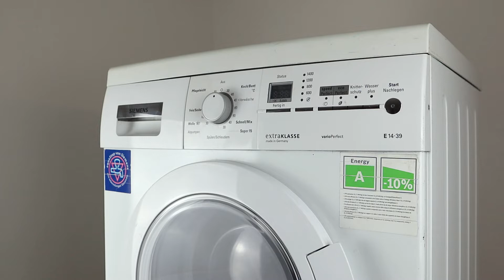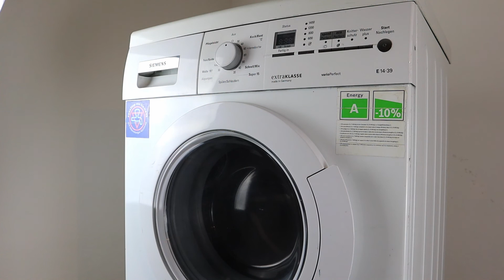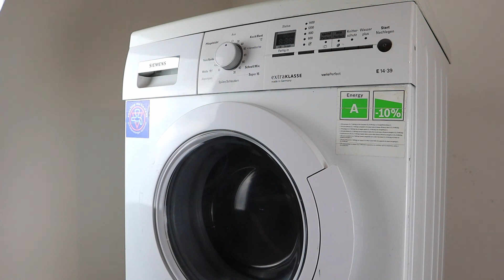Siemens Waschmaschine Verstopfung Fehler F18 MAX REPARIERT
🎁 Amazon Wunschliste
✔ WENN EUCH MEIN VIDEO GEHOLFEN HAT KÖNNT IHR MICH MIT EINER KLEINEN SPENDE   UNTERSTÜTZEN.

In diesem Video zeige ich euch wie ich bei einer Siemens Waschmaschine die Verstopfung beseitigen könnt. Diese Reparatur ist bei allen Siemens und Bosch Waschmaschinen dieser Baureihe gleich und somit nicht auf dieses Modell festgelegt.

➡ Ersatzteile
BOSCH / SIEMENS Waschmaschine
🛒 Heizung Original
🛒 Heizung Alternativ

🛒 Kohlen ohne Halter Standard
🛒 Kohlen gerader Halter :
🛒 Kohlen Metall Halter
🛒 Kohlen " R " Halter
🛒 Kohlen " L " Halter
🛒 Kohlen Miele

🛒 Türdichtung Feder Zange
🛒 Türdichtung

🛒 Eco Ball Schlauch

➡ Werkzeug
🛒 Sicherheits Torx
🛒 Wera - TORX
🛒 Heißluft Lötstation
🛒 Druckluft Kompressor
🛒 Druckluft Dose

Das Anklicken der Links verschiedener Händler auf dieser Seite und der Abschluss eines Kaufs kann dazu führen, dass diese Seite eine Provision verdient. Partnerprogramme und Partnerschaften umfassen unter anderen: Das eBay-Partner-Network und Amazon-Partner-Network sind aber nicht auf diese reduziert. Danke für eure Unterstützung.

Dieses Video dient nur zur Unterhaltung. Für nachgeahmte Reparaturen wird keine Haftung übernommen.
Aufgrund gesetzlicher Vorschriften dürfen Reparaturen an elektrischen Geräten nur von qualifiziertem Personal gemäß VDE 0701/0702 und UVV BGVA 2 durchgeführt werden. Unsachgemäße Bedienung und Sicherheit des Geräts können durch unsachgemäße Reparaturen beeinträchtigt werden, die zu schweren Körperverletzungen führen können. Ich hafte nicht für Schäden, die durch unsachgemäße Installation durch Dritte entstehen. Reparaturen an Haushaltsgeräten unterliegen anerkannten Technologiestandards. Wenn für jedes Land zusätzliche Anforderungen und Vorschriften gelten, müssen diese eingehalten werden. Darüber hinaus erlöschen das VDE-Zeichen (Das Gerät darf nicht mehr betrieben werden) und die Haftung des Herstellers für unangemessene Änderungen und Reparaturen der elektrischen Ausrüstung.